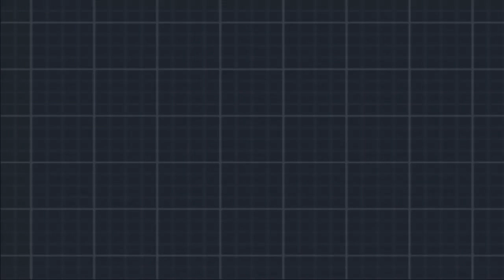Pokémon Black 2 - Episode 3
Cheren and the Aspertia Gym!